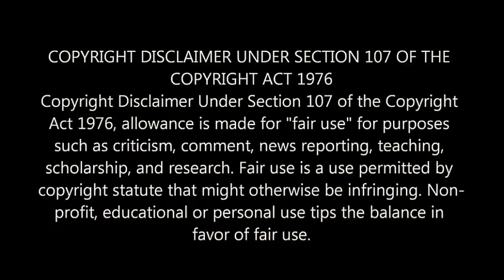BOSS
Christian events
Exposing evil
Signs in the sky
Motivational Christian videos
Real christian news
Documentaries
Powerful prayer
Inspiring scripture
Multifandom
Awareness
Empowerment
Hope
Music
Signs

None of what I do is for Profit , I'd never make money from my faith.  I just want to spread Gods word in any way I can.  AMEN.

God bless you all brothers & sisters

Copyright and 'fair use' Disclaimer Under Section 107 of the Copyright Act 1976, allowance is made for "fair use" for purposes such as criticism, comment, news reporting, teaching, scholarship, Education and research.

It is positively transformative in nature.  only used bits and pieces of videos to get the point across where necessary